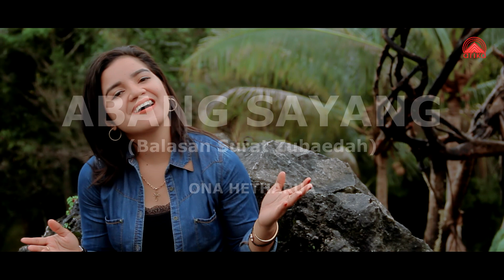COMING SOON_Ona Hetharua- ABANG SAYANG (Balasan Surat Zubaedah)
COMING SOON

Ciptaan  : Stendi Supusepa & Ferdy Supusepa
Artist   : Ona Hetharua
Music Arr  : Doddy Malubaja DMJ
Mixing & Mastering : Nimen Titarsole
Sound Engginer : Jerry Saptenno
Cameraman  : Glief'So
Video Editing  : Glief'So
Producer  : Stendi Supusepa
Executive Producer : Norina
Produksi  : ARIKA Production

Warning !!!

“Lagu, Musik dan Video ini adalah sepenuhnya milik ARIKA Production”

Official Video Music Ambon; Official Video Music Rohani; Official Video Liric; Lagu-Lagu Ambon Terbaru; Lagu-Lagu Rohani Terbaru

ABANG SAYANG (Balasan Surat Zubaedah)

Abang. sayang...

Andaikan kita ni burung
Kita terbang lewat bukit dan gunung

Andaikan kita ni ikan
Kita berenang lewati lautan

Asal kita mo dapa ngana pe cinta
Asal kita mo dapa ngana pe sayang

Reff.

Abang. sayang Surat kita sudah tarima
Yang kita nanti abang pulang kembali
Rindu, Rindu smakin membara
Datanglah abang bawa kita ke sana

Terlalu lama rindu tatahan
Sedangkan abang entah di mana

Laju-laju perahu laju
Laju menuju kota Ternate
Tau-tau ingin maraju
Cuma pa abang ta pe hati tagate

Interlude Back to **